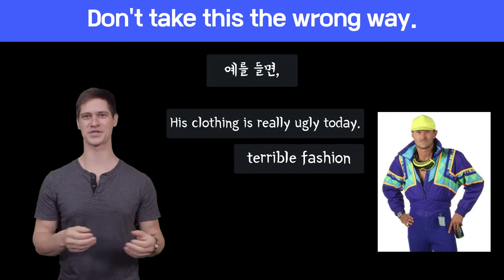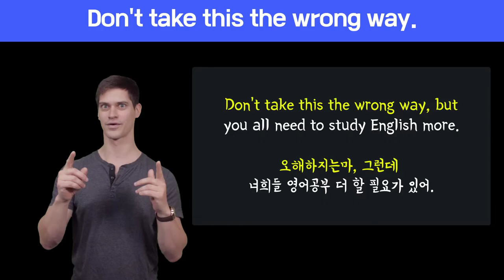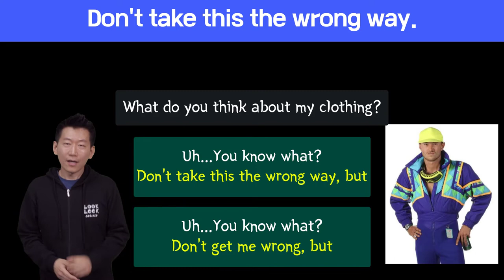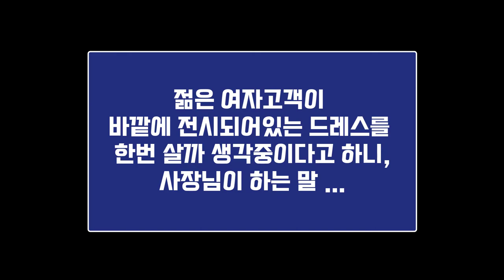🔥 원어민표현 #65. Don't take this the wrong way.|미국영어회화100 (feat. Don't get me wrong / No offence)